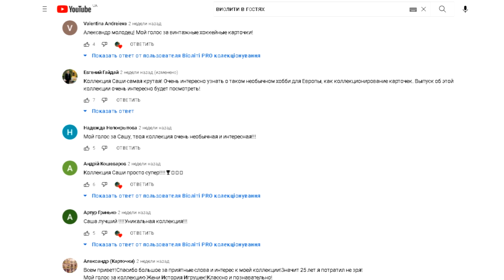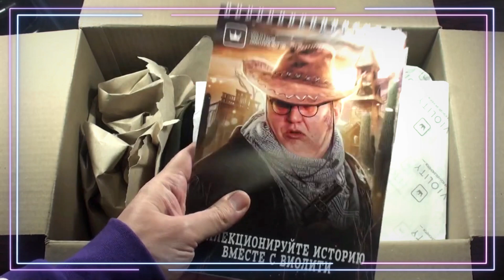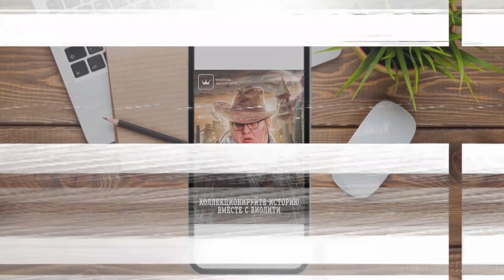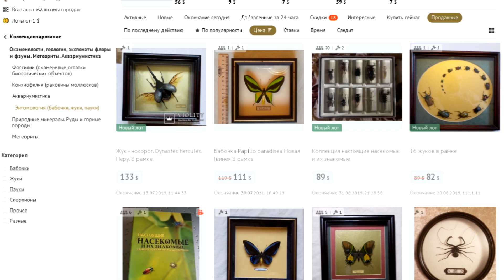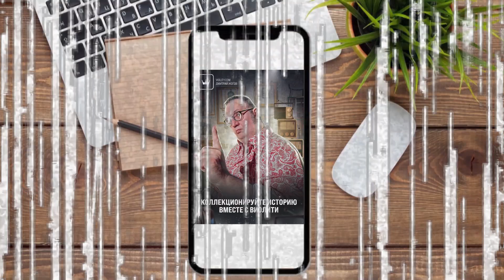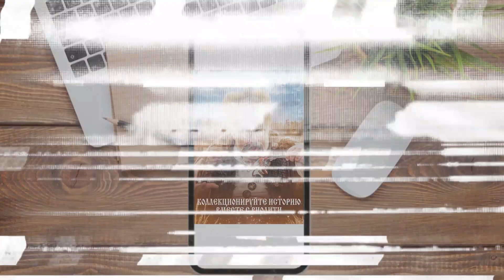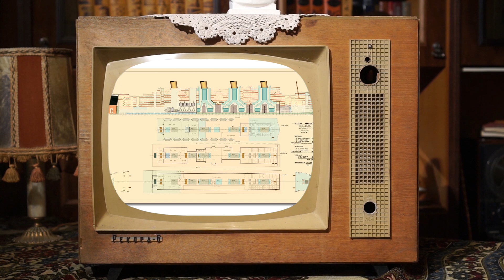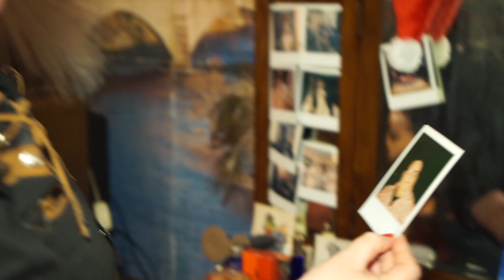Новогодние подарки от Виолити. Итоги розыгрышей!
Старый Новый год — время подводить итоги праздничных розыгрышей. Новый ролик от команды Виолити посвящен раздаче подарков победителям. Вы узнаете, кто выиграл приз зрительских симпатий за лучшую коллекцию. Коллекционеры и мастера озвучат правильные ответы на свои вопросы. Дмитрий Жогов поздравит победителей и расскажет, как забрать свои призы.

Чтобы забрать заслуженную награду, победителю нужно написать в комментариях под этим роликом «Как забрать приз?» или отправить письмо на почту Дмитрия Жогова

Эпизоды:
00:00 — Старый Новый год
00:40 — Подарки от Виолити
05:32 — Редкие фигурки ДЗИ
07:18 — Самая маленькая коллекция
08:48 — Кто изображен на ходиках?
10:20 — Самая первая коллекция в мире
11:03 — Энтомология на Виолити
11:38 — Коллекция насекомых Рокфеллера
12:19 — Секрет куклы Барби
14:00 — Коллекция патентов на изобретения Эдисона
14:43 — Символ власти атамана
15:45 — Коллеккция кактусов Гагарина
16:58 — Пасхальные яйца Нэнси Рейган
17:16 — Первый механический человек
18:39 — Одесская киностудия
20:31 — Артефакты с Титаника
22:35 — Масштабные самолеты ГДР
24:12 — Украшение старинных костюмов

Violity — сайт для продажи и покупки эксклюзивных предметов. Ресурс работает уже 16 лет, и ежедневно здесь выставляется более 200 000 лотов — монеты, медали, марки, картины, игры и прочее. Тысячи коллекционеров из разных стран участвуют в торгах, делятся опытом, находят редкие экспонаты. Коллекционируйте историю вместе с Виолити!